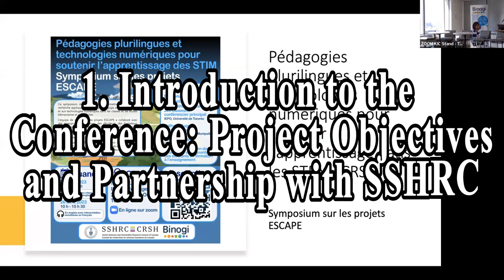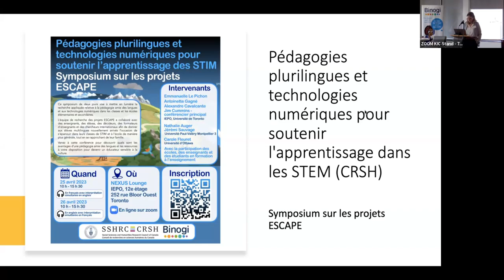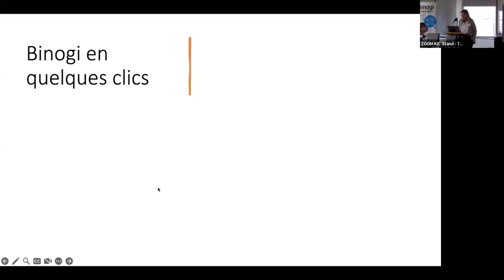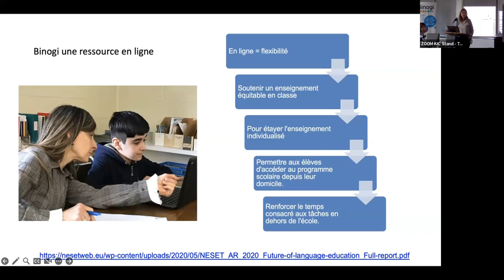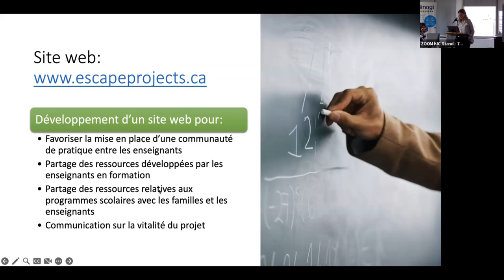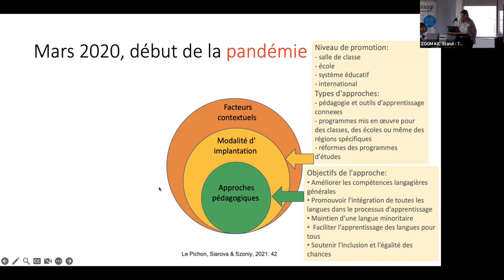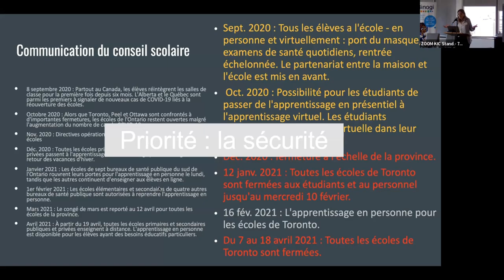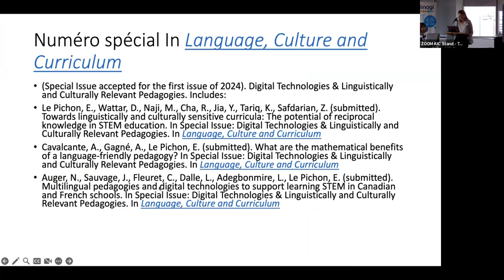1. E Le Pichon: Pédagogies plurilingues pour l'apprentissage en maths et en science, objectifs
Introduction: Project Objectives and Partnership with SSHRC
Emmanuelle Le Pichon (OISE, University of Toronto)